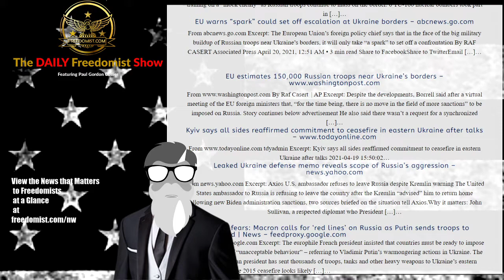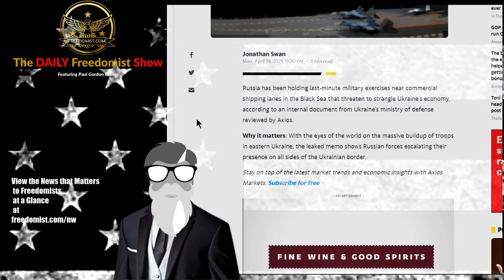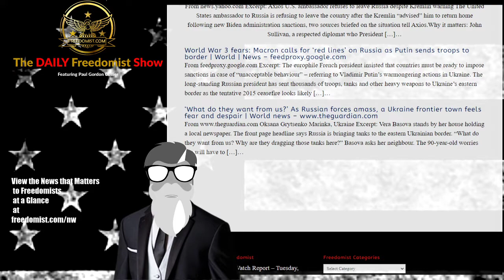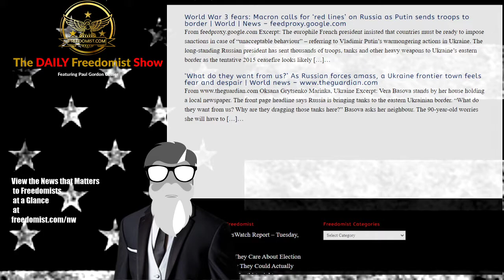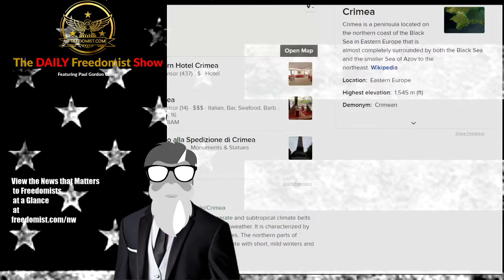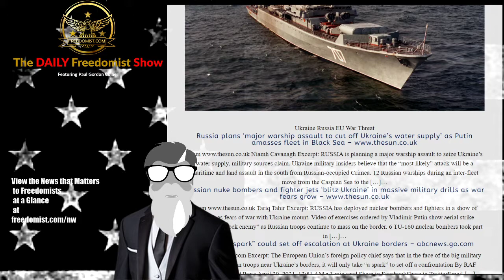EU Sounds Alarms Over Ukraine Russia Tensions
Russian Nuclear Bombers, Warships Descend on Ukraine as EU Warns of World War Threats – Topic Report

Ukraine Russia EU War Threat

Russia plans ‘major warship assault to cut off Ukraine’s water supply’ as Putin amasses fleet in Black Sea
Niamh Cavanagh Excerpt: RUSSIA is planning a major warship assault to seize Ukraine’s water supply, military sources claim. Ukraine military insiders believe that the “most likely” attack will be a maritime and land assault in the south from Russian-occupied Crimea. 12 Russian warships during an inter-fleet move from the Caspian Sea to the […]…
Russian nuke bombers and fighter jets ‘blitz Ukraine’ in massive military drills as war fears grow
Tariq Tahir Excerpt: RUSSIA has deployed nuclear bombers and fighters in a show of strength as fears of war with Ukraine mount. Video of exercises ordered by Vladimir Putin show aerial strike training on a “mock enemy” as Russian troops continue to mass on the border. 6 TU-160 nuclear bombers took part in […]…